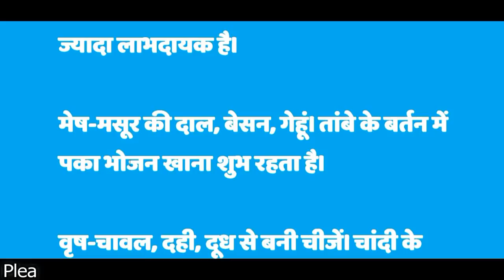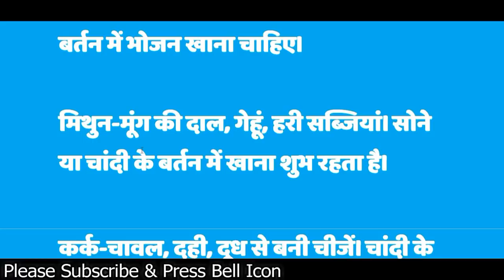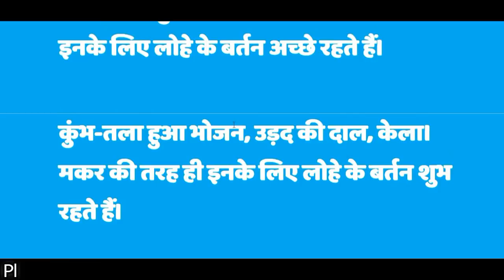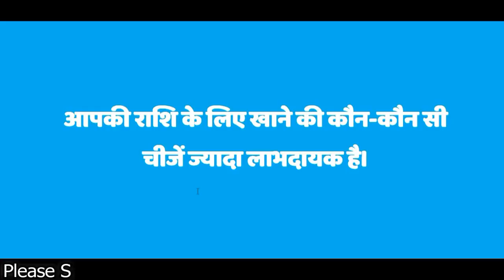जानिए किस राशि वालों को क्या खाना चाहिए। दूर होंगे सारे कुंडली दोष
कुंडली के दोष दूर करने के लिए बताए गए उपायों में से एक ये है कि हमें राशि अनुसार कुछ खास चीजें खाने में शामिल करना चाहिए। जानिए आपकी राशि के लिए खाने की कौन-कौन सी चीजें ज्यादा लाभदायक है।